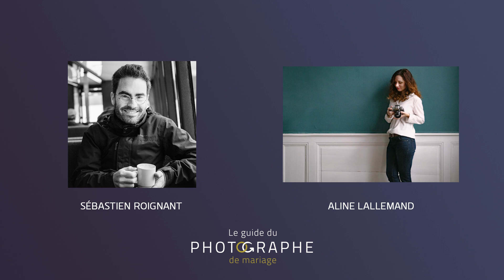Vaincre sa Timidité et sa Peur de Tout Quitter Pour Réussir avec Aline Lallemand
Aline a été modératrice pour ma chaîne YouTube f/1.4 en 2012. À l’époque, elle débutait dans la photographie, elle était très timide, très réservée, mais vous allez le voir, elle a aussi un sacré caractère.

Elle a longtemps mené de front son ancien boulot, secrétaire puis clerc de notaire, avec son activité de photographe de mariage. Ce n’est pas simple de sortir de 15 années de salariat pour devenir entrepreneure. Entre la peur de réussir, la peur financière et sa timidité, elle met 5 ans avant de se lancer complètement.

Elle avait envie d’aller vers la photo. Exigeante, elle ne se considérait pas avoir le niveau professionnel pour faire un travail de qualité. Son hypersensibilité anime son style simple, naturel et authentique. Réactive, elle sait mettre ses sentiments de côté pour le travail.

Vous allez découvrir un petit bout de femme très dynamique qui sait où elle va, ou à défaut, quelle direction elle suit pour amener ses mariés, son entreprise ou elle veut, joue de sa taille pour le transformer en avantage certain, et qui se réinvente continuellement.

🎙️ Mon interview avec Aline Lallemand va notamment vous faire découvrir :
♦ Comment vaincre sa timidité pour être vraiment à fond sur les mariages.
♦ Comment surmonter sa peur de quitter son job pour devenir photographe de mariage à part entière.
♦ Comment rester tout le temps à l'écoute de ses clients.
♦ Qu’être petite a ses inconvénients, mais aussi ses avantages.

▼ Sommaire ▼
0:00 Introduction
03:37 Introduction presentation elevator spitch
08:30 Abandonnez son boulot, peur de quoi ?
15:08 Comment as-tu vécu le Covid jusqu'à maintenant ?
16:59 Quel style de photo fais-tu ?
20:13 Vaincre la timidité
24:55 Ton premier mariage
30:17 Tout mettre de côté pour se mettre à fond dans le travail
35:13 Comment restes-tu à l'écoute de tes clients ?
43:27 La lumière naturelle pour avoir de l'émotion
50:33 La photographie te permet de réaliser des photos que tu ne pourrais pas faire dans ta propre vie
52:03 Obligation de pleurer ?
55:40 Être petite sur un mariage
58:30 Présence sur les réseaux sociaux
1:02:21 Ta stratégie pendant cette merveilleuse période de Covid
1:06:24 Le post traitement
1:10:35 Anecdote de mariage
1:13:55 3 questions de fins
1:17:53 Pinterest
1:20:27 Ton meilleur moment sur un mariage
1:23:24 Ton objectif pour l'avenir

▼ Formez-Vous Gratuitement à la Photographie de Mariage ▼
📷❤ Comment Photographier des Moments Vrais ?

▼ Vous voulez avoir un impact sur votre vie en devenant photographe de mariage ? ▼
📷 Rejoignez la communauté et mettez toutes les chances de votre coté pour réussir :

📗 Vous Aimez les Livres (Moi Aussi) ? Découvrez mon Livre Photo "Soledad"

▼ Crédits ▼
©️ Sébastien Roignant
🎬 Tournage :  Maxime Javin
🎞️ Montage : Maxime Javin
🎵 Musique du Générique : Jérémy Breut
🕹️ Animation du générique : Aurélien Kirchner
🎩 Logo : Antoine Brun